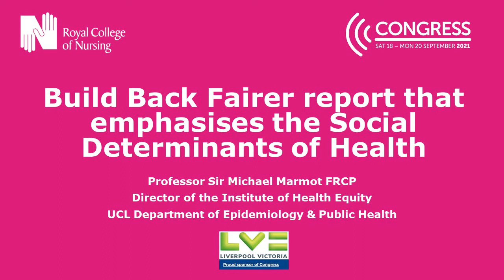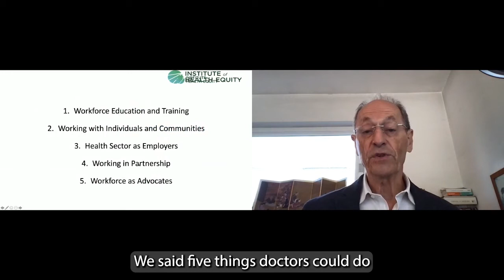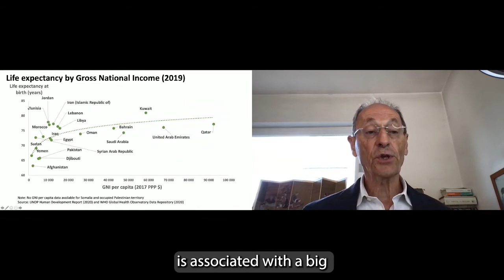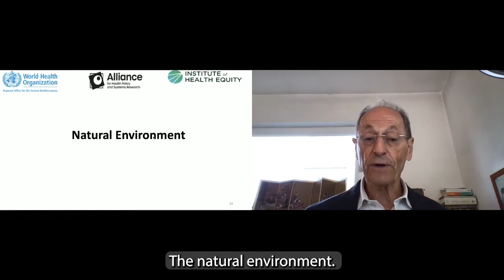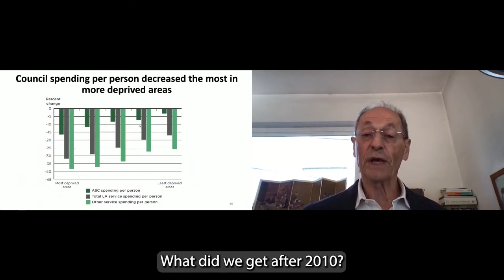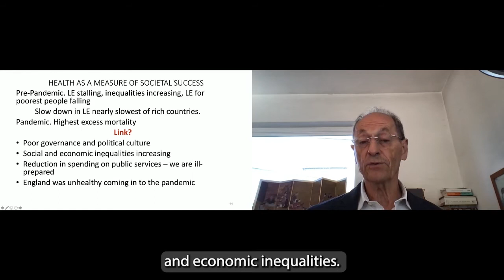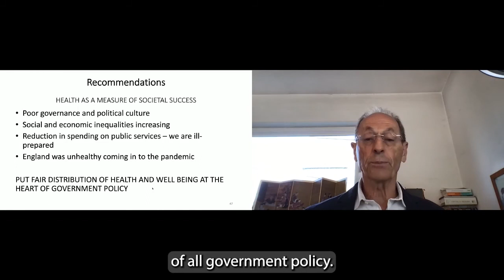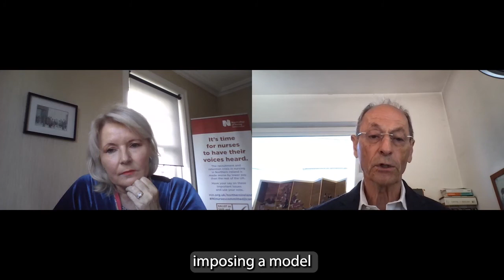Keynote lecture: Build Back Fairer report that emphasises the Social Determinants of Health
Public health expert Professor Sir Michael Marmot delivers keynote speech on how the pandemic has exacerbated health inequalities – and how nurses could pressure the government to act.

The subtitles have been automatically generated by AI. A corrected version will be available soon.